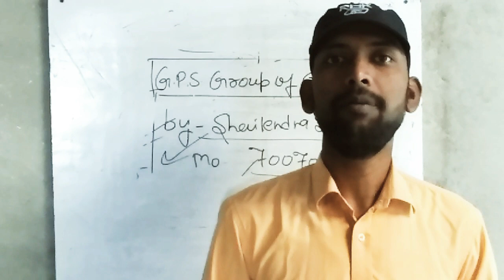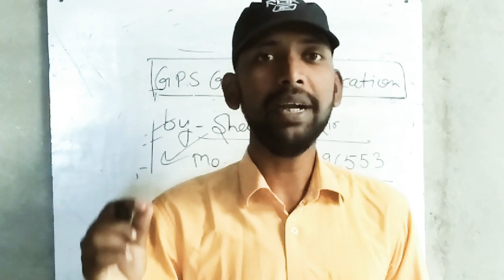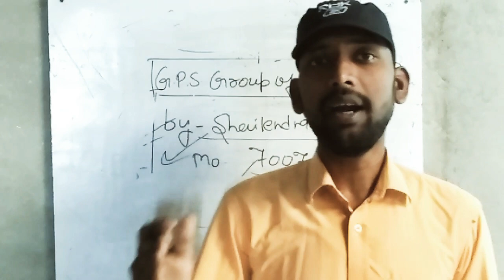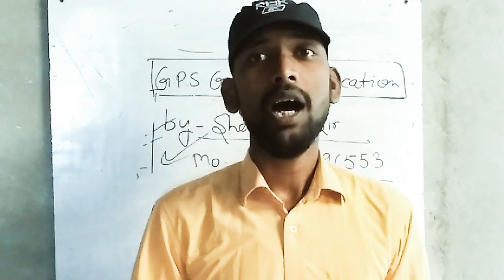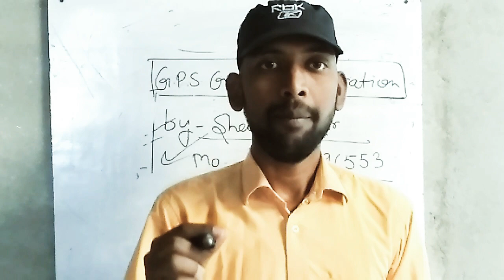Addressing about lockdown event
By-Shailendra sir